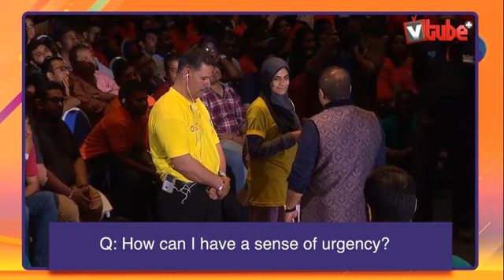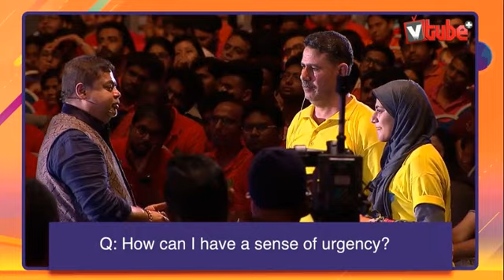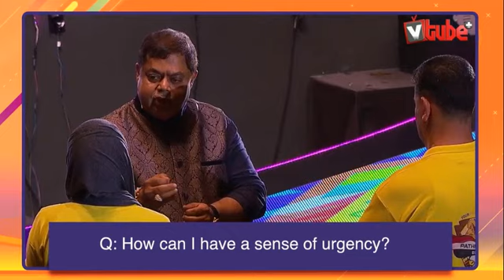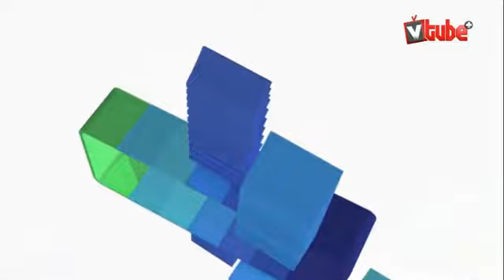Dato Sri Vijay Eswaran | How to Have a Sense of Urgency | VCON 2018